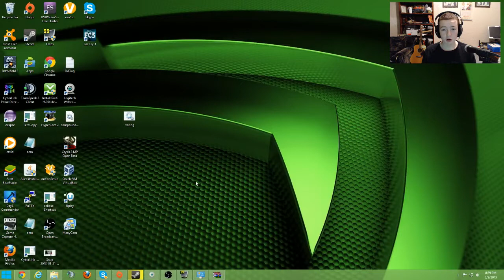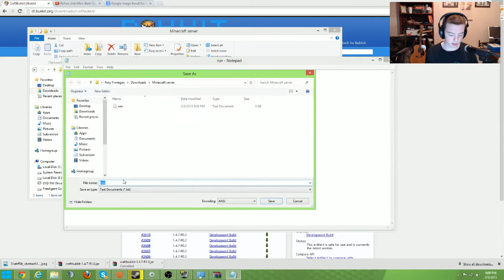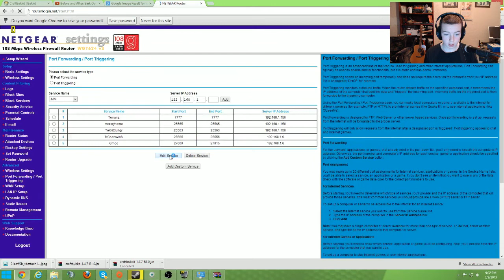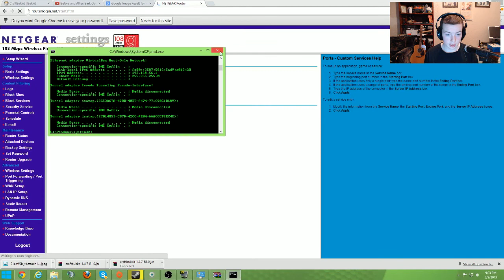How to start a minecraft bukkit server [Tutorial]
Hey guys its bunneh from the bunnehrealm and today I am going to be showing you how to start your very own bukkit server for minecraft, this type of server is amazing because of the endless possibilities of the plugin system.
Code:
java -Xmx1024M -jar craftbukkit.jar -o true
PAUSE

What is Bukkit?
Bukkit is an up-and-coming Minecraft Server mod that will completely change how running and modifying a Minecraft server is done - making managing and creating servers easier and providing more flexibility. Learning from the mistakes made by other mods, Bukkit aims to be different and fill the void left by them: built from the ground up we've focused on performance, ease-of-use, extreme customisability and better communication between the Team and, you, our users. The overall design of Bukkit has been inspired by other mods and our experience as Minecraft players just like yourselves, giving us a unique perspective and advantage going into the creation of the Bukkit Project.

My XBL: Rory McPeacok
Leave a like please.

Extra Info: Solid State Drive SSD Hard Drive Intel core i7 Overclocked cpu unlocked cpu Nvidia Nvidia gpu Gtx 560ti Samsung monitor Video compressed Video compression new video Video editing 30 frames per second high fps high frames per second 30 fps recorded stock heatsink stock fan overclocking windows 8 windows 8 pro